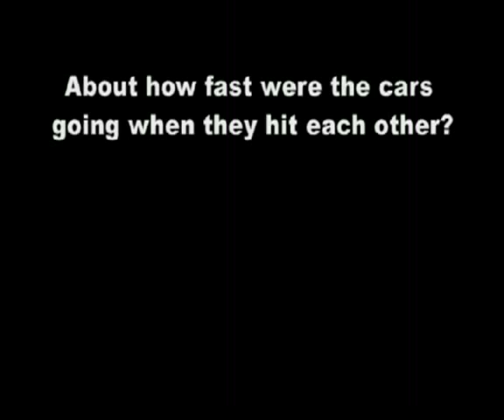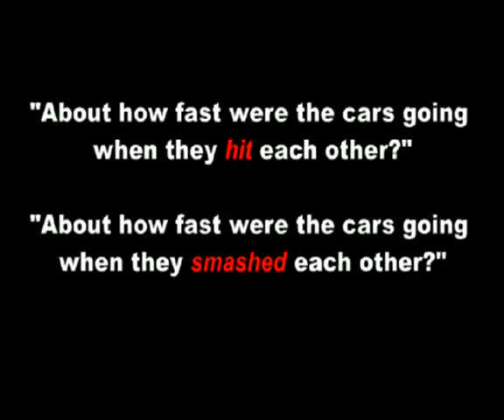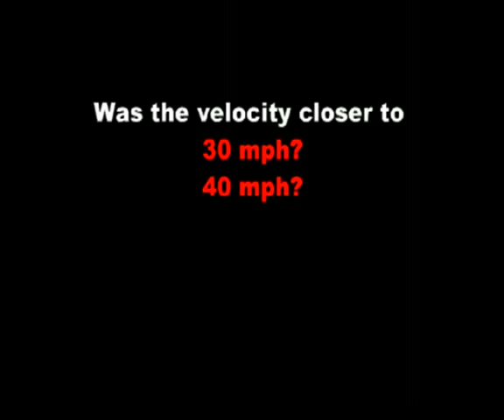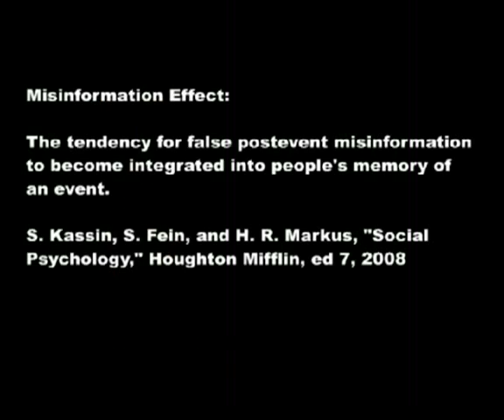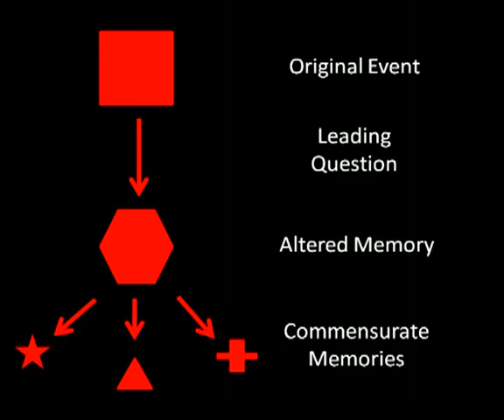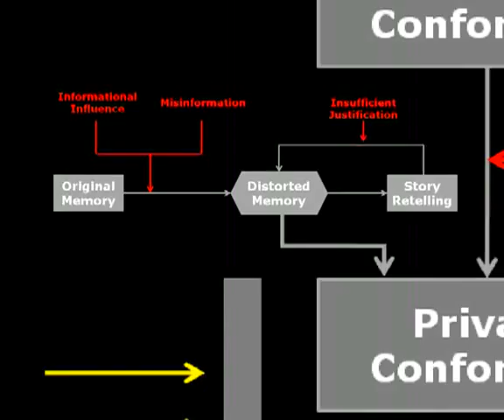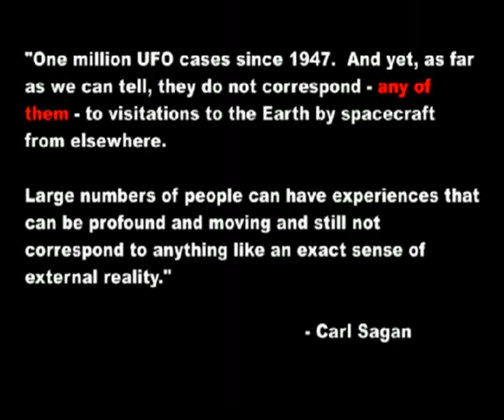Psychology of Belief Part 4: Misinformation Effect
In this episode, we learn why personal testimony is universally regarded as the weakest form of evidence. Yet despite this fact, personal testimonies are heavily emphasized among religious circles anyway. That says a lot about the value of truth among religious circles, doesn't it?

The study in this video shows that simple word choices presented to test subjects can alter their perceptions and even lead to false memories being created about events. The post-event misinformation can then integrate itself into permanent memory.  This phenomenon calls the reliability of personal "testimony" (whether in a religious context or otherwise) into serious doubt.  Sources about the misinformation effect and memory contamination are linked below.

I still think it was a banana: memorable 'lies' and forgetful 'truths' by Kevin Allan and Fiona Gabbert

This video series was created and reuploaded with permission of AntiCitizenX. Check out his channel for more great videos!